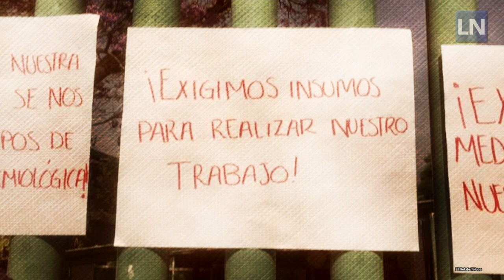Desaciertos de las autoridades de salud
El diputado federal por el PAN, Éctor Jaime Ramírez Barba denunció que el actual Gobierno federal aplicó una reducción presupuestal en el Sistema de Vigilancia Epidemiológica, lo que ha resultado es una disminución en el personal de salud y también se han agotado las reservas estratégicas en materia de salud.